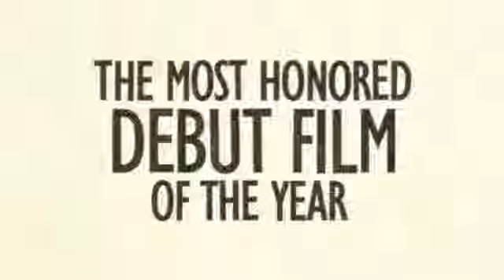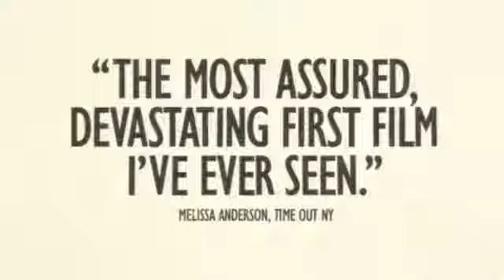2008 Hunger Official Trailer 1 HD IFC Films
2008 Hunger

Production: IFC Films
Director:  Steve McQueen
Cast:
Stuart Graham ... Raymond Lohan
Laine Megaw ... Raymond's Wife
Brian Milligan ... Davey Gillen